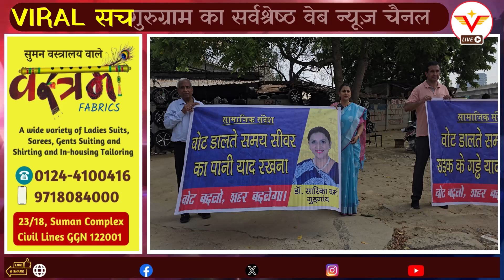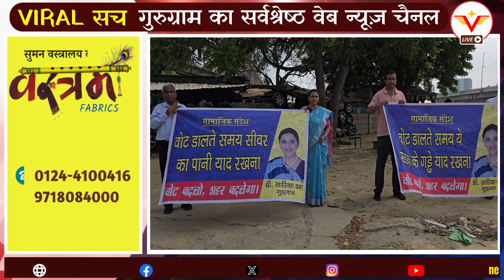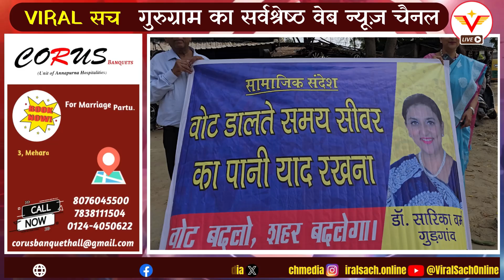किसी लालच या प्रभाव में नहीं बल्कि गुरुग्राम के मुद्दों पर वोट करे जनता : डा सारिका वर्मा